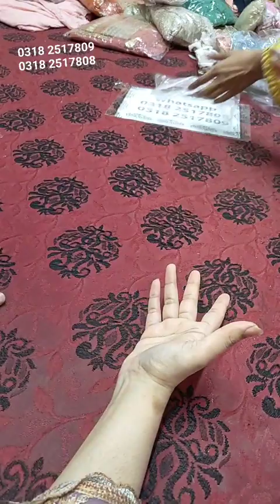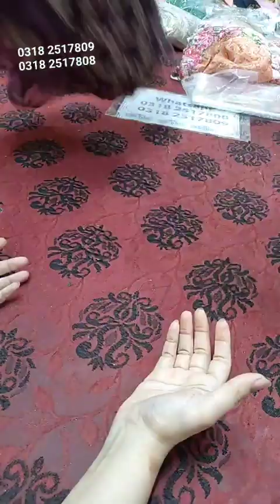Crimson,Suffuse, Imrozia, Maryum n Maria, ,Freesia, Zaibtan Huge Discount